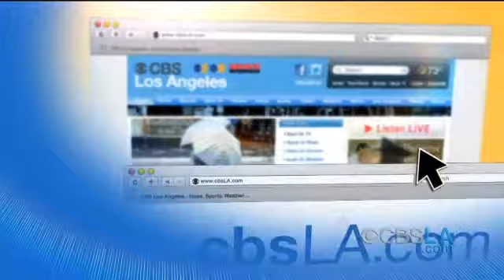CBSLA Late-Afternoon Newsbrief (April 1)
Get the latest headlines, including a weather update, with the CBSLA.com Late-Afternoon Newsbrief. Kent Shocknek and Rich Fields report.